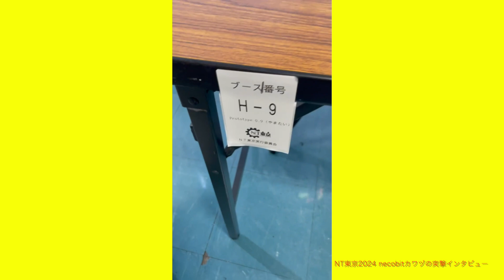回転式球体ディスプレイ NT東京 2024 necobit カワヅの突撃インタビュー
ものづくりイベント NT東京 2024 にて、出展者の皆さんからそれぞれの作品などのお話を聞いてみました！

回転式球体ディスプレイ
出展者名:Prototype 0.9 (やまたい)